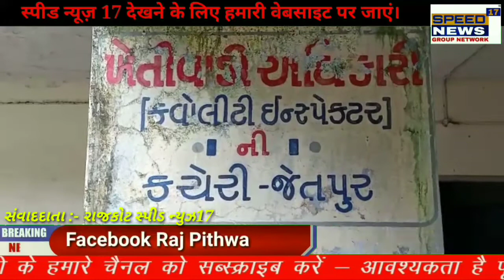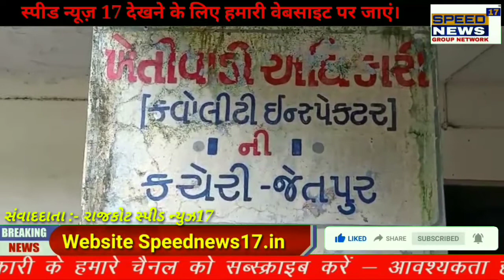SPEEDNEWS17 સૌરાષ્ટ્રમાં સતત વરસી રહેલા વરસાદ ને લઈને લીલા દુષ્કાળ જેવી સ્થિતિ છે, ત્યારે મોટા..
સૌરાષ્ટ્રમાં સતત વરસી રહેલા વરસાદ ને લઈને લીલા દુષ્કાળ જેવી સ્થિતિ છે, ત્યારે મોટા ભાગનો ખેડૂતનો પાક નિષ્ફળ ગયો છે તેવા માં સરકારની યોજના લોલીપોપ સમાન તેવું જેતપુર પંથક ના ખેડૂતોનું માનવું છે..

મગફળી,સોયાબીન,કપાસ પાક નિષ્ફળ જવાથી જગતનો તાત આર્થિક રીતે પાયમાલ બની ગયો છે  તેમજ પાક નુકશાનીનો સર્વે ક્યારે મળશે તેની રાહ જોવી કે બીજા પાક માટે ખેતર સાફ કરવું અને હવે ખેતર સાફ કરાવવાની મજુરીના પૈસા પણ નથી રહ્યા. જેથી જેતપુર પંથકના કેટલાય ખેડૂતોએ આજે પોતાના ખેતર કે જેમાં મગફળી કાઢીને રાખી હતી તેના પર ત્રણ દિવસથી સતત વરસાદ પડતાં સંપૂર્ણ પાક નિષ્ફળ ગયો છે..

ખેડૂતોએ ખેતરમાં લાખોનો ખર્ચ કરીને મગફળીનું વાવેતર કર્યું હતું. પરંતુ કુદરત કોપાયમાન થતા ભારે વરસાદે ઉભા પાકનો સોથ વાળી દેતા ખેડૂતોના પરિવાર આર્થિક રીતે મુશ્કેલીમાં આવી ગયો..

આ અંગે ખેડૂતોએ જણાવેલ કે, અમોએ મગફળીનો પાક પાકી જતા કાઢીને રાખ્યો છે જે મગફળીના એક છોડમાં વીસથી પચીસ દાણા હોય તેમાં હાલ માત્ર પાંચથી છ જ દાણા જોવા મળે છે અને તે દાણાની ખોલતા અંદર મગફળીનો દાણો જ નથી નીકળતો..

જેતપુર તાલુકાના નવી સાંકળી ગામે અતિવૃષ્ટિ ના કારણે ઘણા ખેડૂત નો પાક નિષ્ફળ ગયેલ..
ખેડૂત દ્વારા પોતાના ખેતર નો ઉભો કપાસ કાઢી નાખવામાં આવ્યો છે કપાસ પાક નો સંપૂર્ણ રીતે ફેલ ગયો..

અતિ વરસાદ ના કારણે ખેડૂત ને પડતા પર પાટુ જેવી હાલત થયેલ છે અને ઘણા ખેડૂત ની મગફળી નો પાક પણ ફેલ ગયેલ છે..

અત્યાર ની પરિસ્થિતિ મા ખેડૂત અતિ દયનિય હાલત મુકાઈ ગયો છે મગફળી જે ખેડૂતો એ કાઢી નાખી છે એ પણ અતિશય વરસાદ ના કારણે બગડી ગઈ છે..

ખેડૂત ની હાલત દિવસે ને દિવસે ખરાબ થઈ રહી છે ત્યારે હજુ પણ સરકાર ના નિમેલા અધિકારીઓ દ્વારા સર્વે હાથ ધરવામાં આવ્યો નથી
ખેડૂત ને રવિ પાક પણ કરવો મુશ્કેલ બની ગયેલ છે કારણકે ખરીફ પાક સદંતર નિષ્ફળ ગયેલ છે..

વારંવાર સરકાર મા રજુઆત કરવા છતાં કોઈ પણ જાતની સહાય કે પાકવિમો હજુ સુધી ચૂકવવા મા આવ્યો નથી તો સરકાર વહેલા મા વહેલી તકે ખેડૂત ને આગલા વર્ષો નો પાકવિમો આપે અને ચાલુ વર્ષે થયેલ નુકસાની નું વળતર ઝડપથી ચૂકવે..

સરકારે જે 3700 કરોડ ની યોજના બનાવી છે તે લોલીપોપ સમાન છે સરકાર હેક્ટર દીઠ 10000 ને બદલે જે ખેડૂતોને ખર્ચ થયો છે 30000/ 40000 જેવું વળતર ચૂકવે તેવી માંગણી છે..